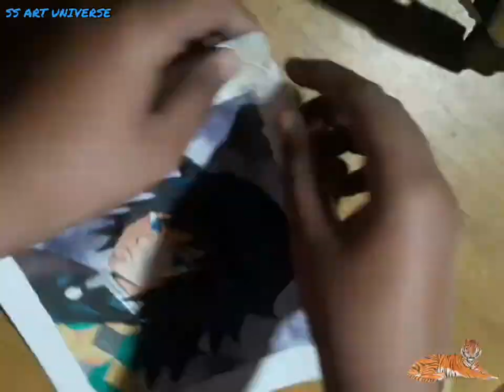(New year special🎇🎇🎇🎇)// watercolor painting giyuu tomioka// demon Slayer//kimetsu no yaiba